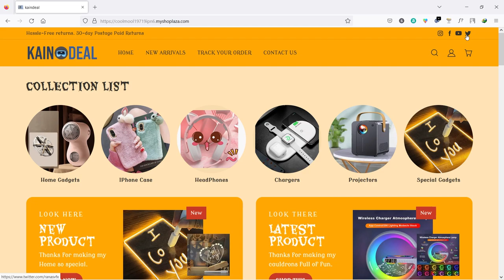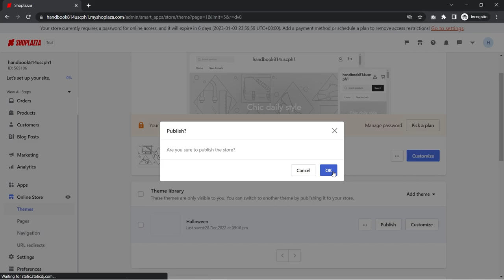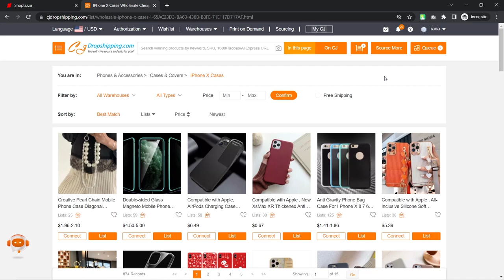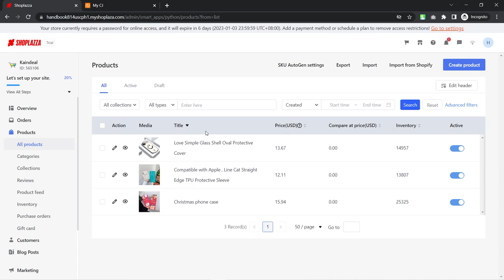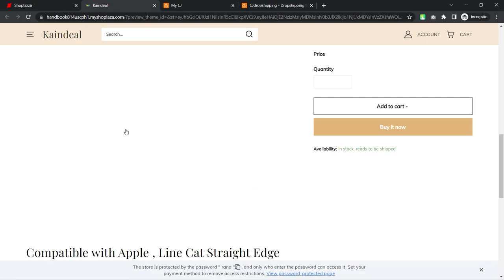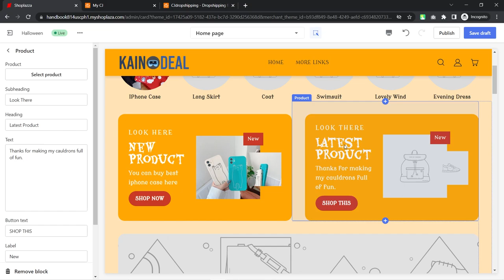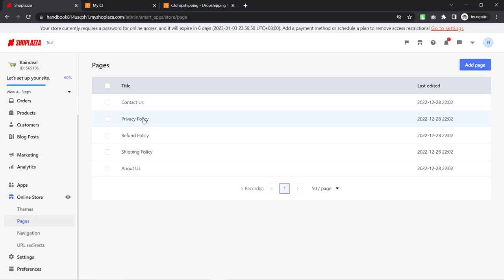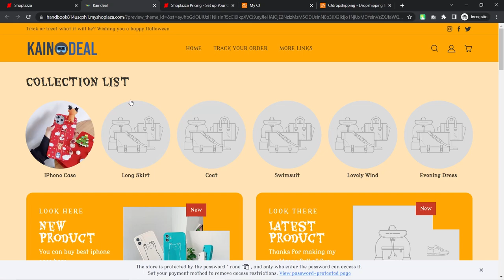How to Create A Dropshipping Website With Shoplazza | Dropshipping for beginners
Are you interested in starting your own e-commerce business but need help knowing where to begin? Look no further! This video will show you how to create a dropshipping website with Shoplazza.

Dropshipping is an excellent way for beginners to enter the world of e-commerce, as it allows you to sell products without worrying about inventory or fulfillment. With Shoplazza, creating a dropshipping website is easy and hassle-free.

In this video, we'll walk you through setting up your Shoplazza account, choosing a theme for your website, and adding products to your store. We'll also show you how to process orders and handle customer inquiries.
By the end of this video, you'll have a fully functional dropshipping website and be well on your way to running a successful e-commerce business. So if you're ready to take the first step towards ntrepreneurship, watch our video on "How to Create A Dropshipping Website With Shoplazza | Dropshipping for beginners" now!

How to Make a Free Android app + Publish in play store in 2022➜